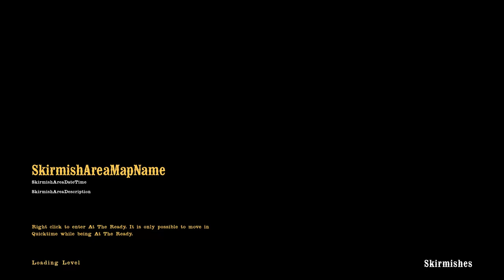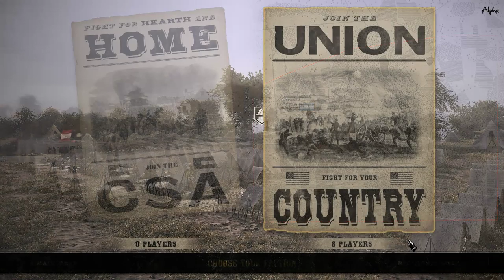War of Rights - 4th New Jersey Drill Square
Civil War game. This unit I joined is doing some milsim drills to learn how they did it in the past.